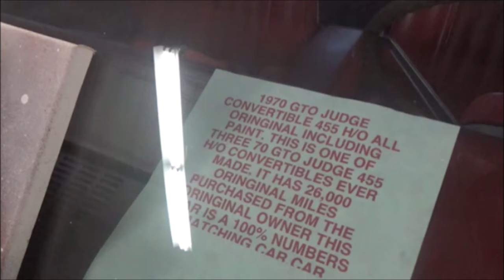1970 Pontiac GTO The Judge Convertible 455 H O 1 of 3 Dreamgoatinc Claasic and Muscle Cars